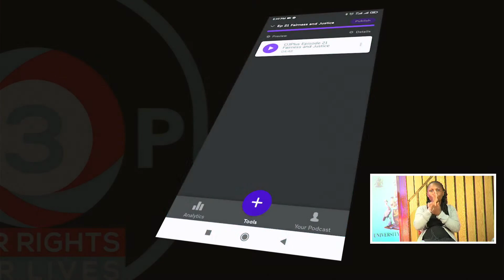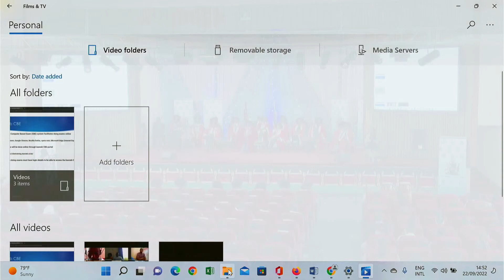UoN Vice-Chancellors Address to the 2022 First Years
Live Address by the UoN Vice-Chancellor, Prof. Stephen Kiama to the 2022 Freshmen and Women